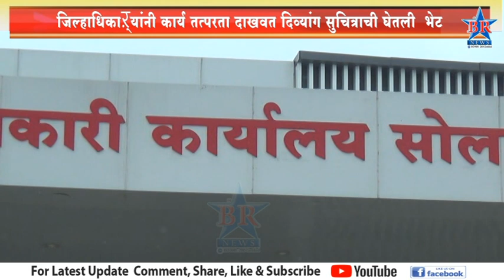जिल्हाधिकाऱ्यांनी कार्य तत्परता दाखवत दिव्यांग सुचित्राची घेतली भेट